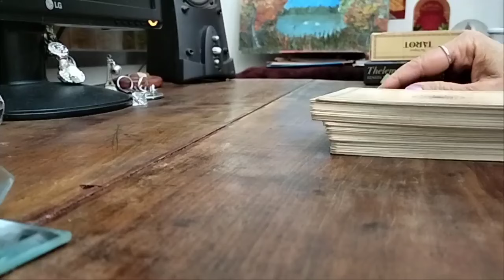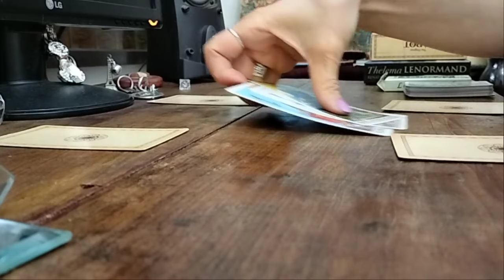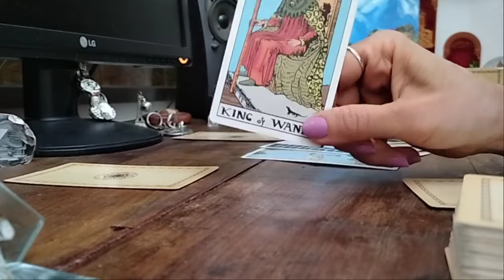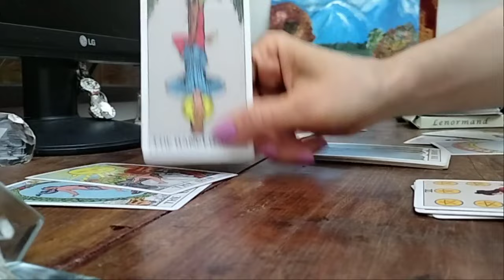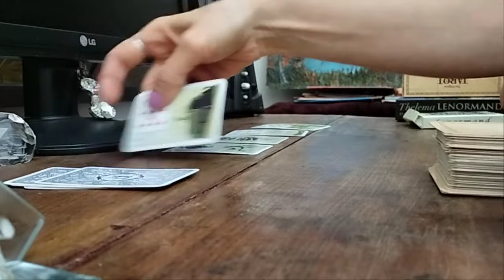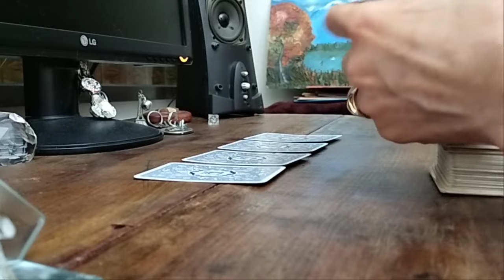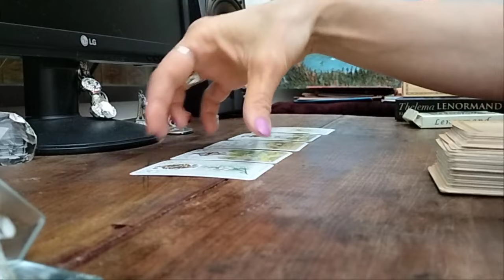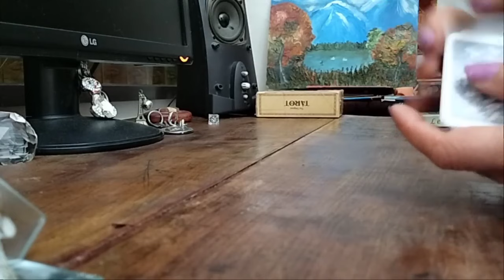რა გელოდებათ უახლოეს დღეებში? :* ტაროს პროგნოზი ✨✨✨🃏🃏🃏✨✨✨